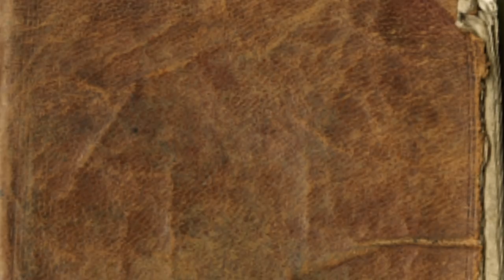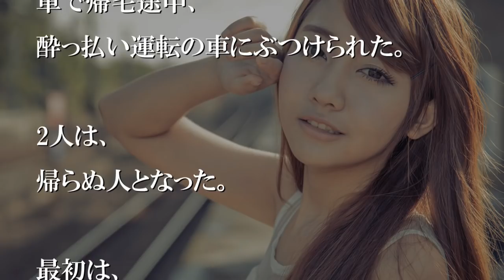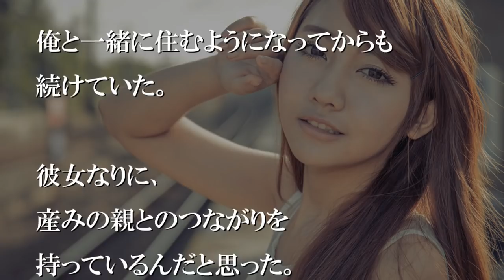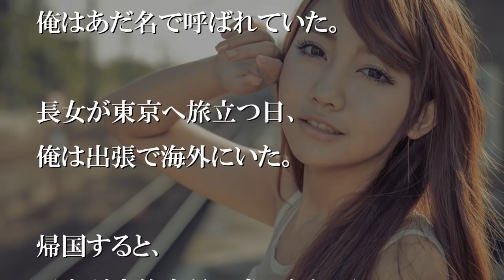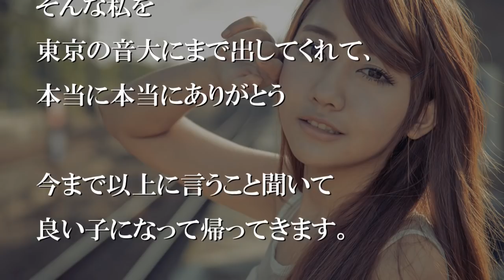姉が急逝し、二人の姪は俺の娘になった。だけど…【感動する話】